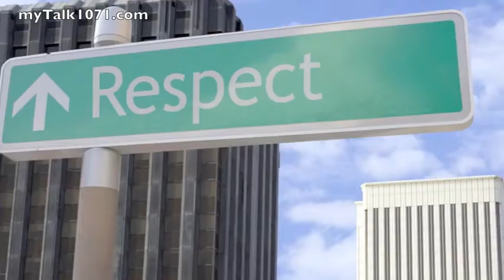"Chris Brown is a Baby-Man" Rap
myTalk 107.1 is awarding Chris Brown an honorary "March Badness" title. Let's call it "The Baby-Man- Award."